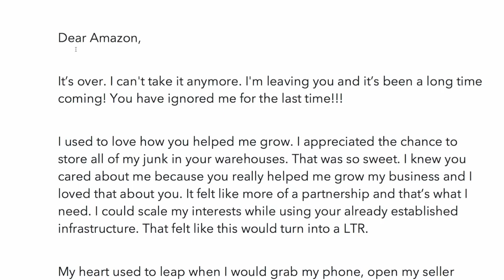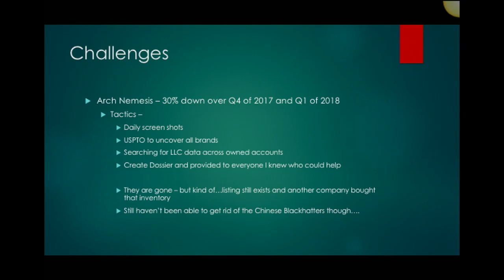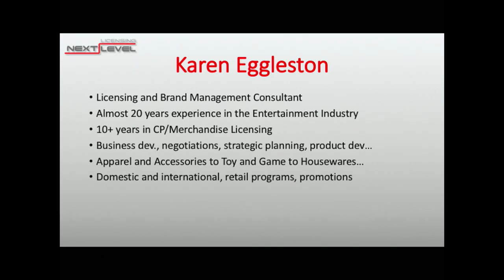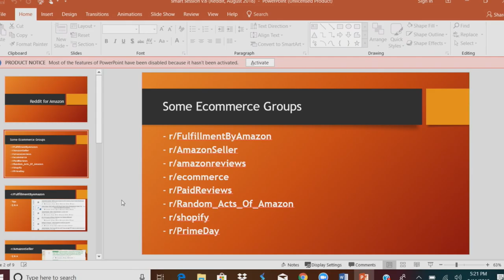2018Q3 Summary Catalyst88 | MasterMind | 3rd Quarter 2018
The mastermind quarterly review from Q3-2018

Subjects that are critical to entrepreneurs, lessons shared from REAL experiences, and world class meals and networking.